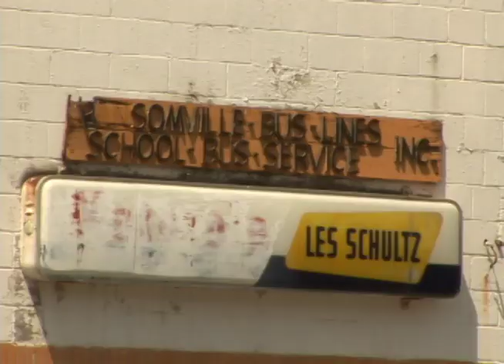Lew Port Bus Story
With little time remaining before the start of school, Lewiston Porter was without a busing contract.